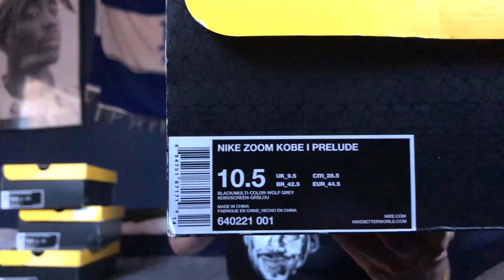New Kobe heat pick up!! What shoe is it??? 👀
Mamba gang! Back again with another Kobe Shoe pick up. Found this bad boy on eBay . Let me know how you guys feel about this one. Was it a steal? Did I over pay?
As always practice your mamba mentality 🐍